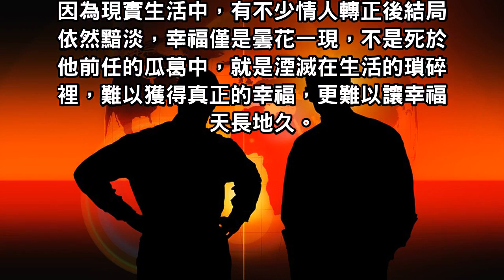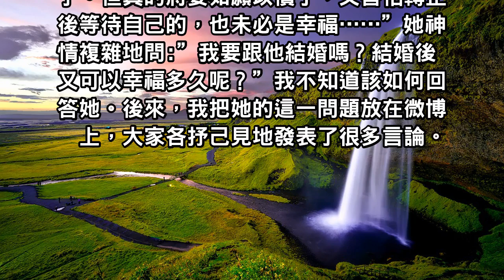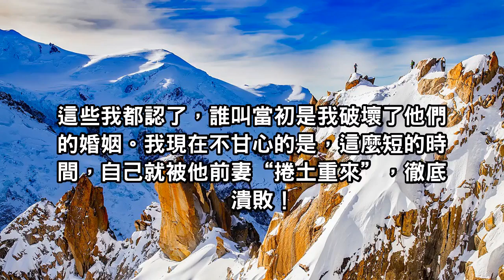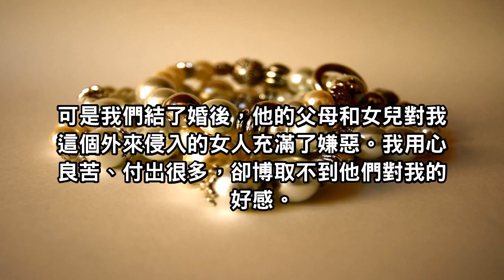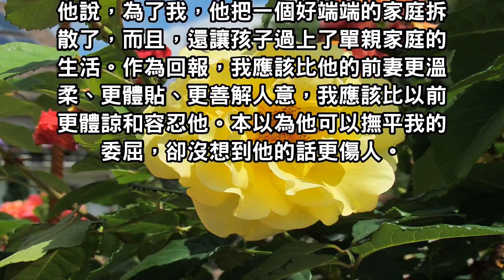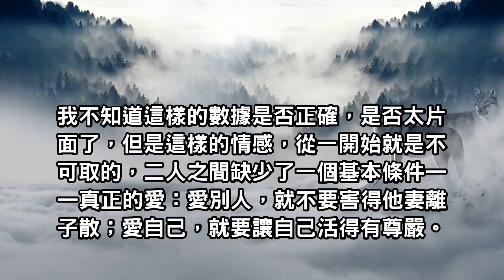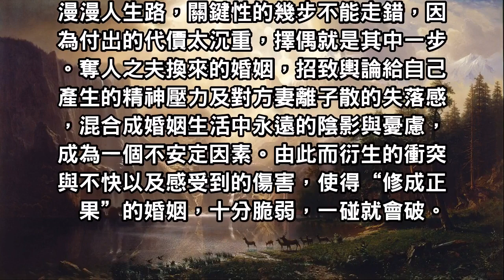有種情修成了正果，真的幸福長久嗎！這些女人的心聲耐人咀嚼！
相交了十餘年、關係密切的一女友，做了一個大她十多歲的已婚男的情人，並且，倆人愛得如火如茶。情到深處時，他說想離婚娶她。